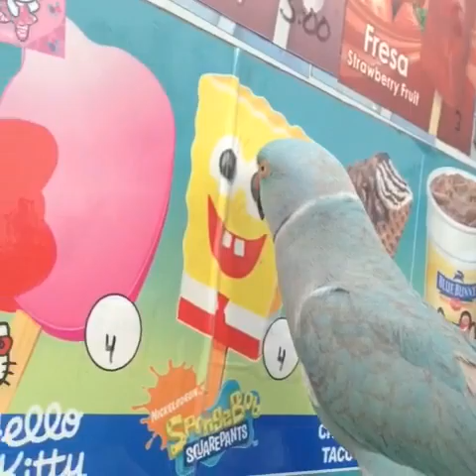Parrot Catcalls Ice Cream Picture | Sponge Bob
While waiting at the ice cream truck, this bird was distracted by a good looking picture of a SpongeBob SquarePants-shaped ice cream. The bird was so distracted, it catcalled the picture and tried to make out with it.

Hi and welcome to Daily Picks and Flicks – viral videos, funny pictures and odd news blog. We cover all the funny, interesting and strange stuff that is buzzing around the world. The weirder the better. Each day, we surf the web in an effort to find interesting, entertaining and unique videos, pictures and weird news stories. If you like what you find here, please recommend us to your friends. We already like you.